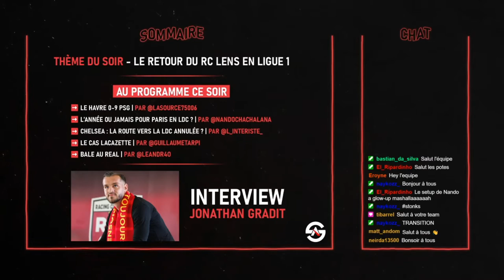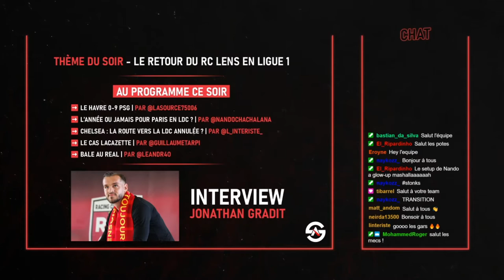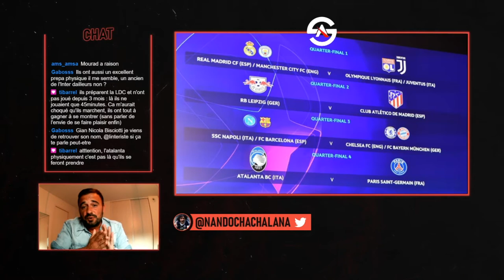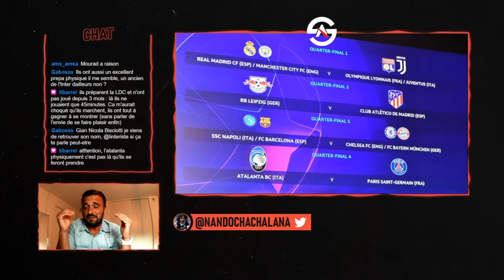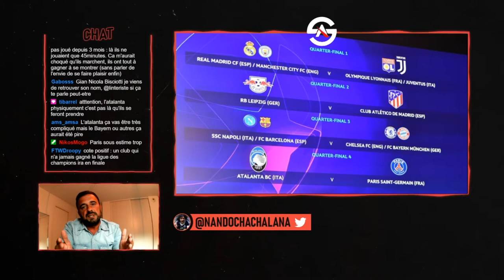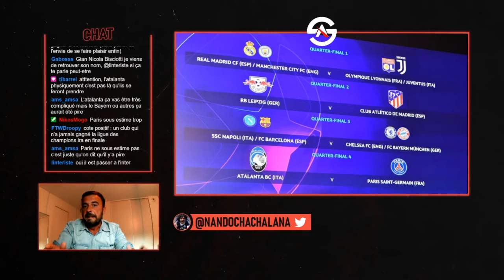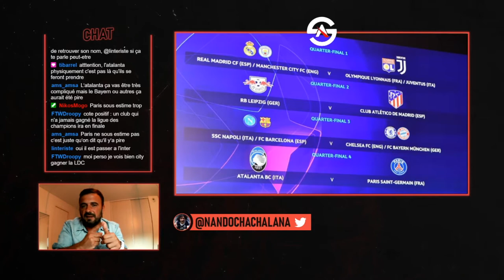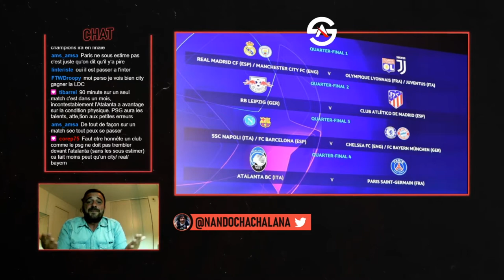ASFoot PRIME TIME - avec Jonathan Gradit #02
PRIME TIME avec comme invité Monsieur JONATHAN GRADIT ! 🔥

Rendez-vous tous les lundis et jeudis soir à 20h30 sur notre chaîne Twitch, pour un talk-show 100% Football ! 📸

L'équipe ASFoot sur Twitter